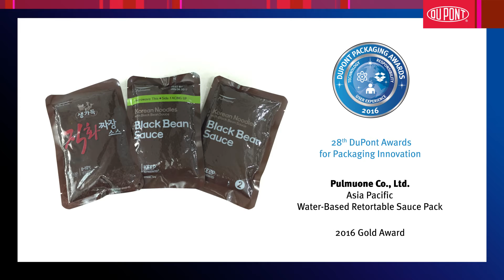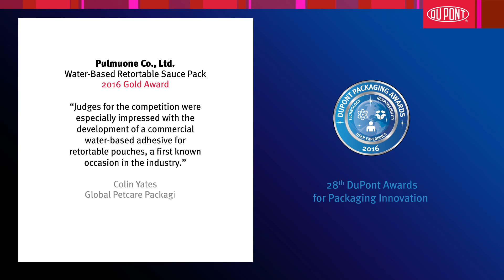Water-Based Retortable Sauce Pack - 2016 Gold Award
Water-Based Retortable Sauce Pack
(Pulmuone Company Ltd., Korea)
2016 Gold Award

The Pulmuone Company was named a Gold Award winner in the 28th DuPont Awards for Packaging Innovation for the development of a commercial, water-based adhesive for retortable pouches, a first-known application in the industry. Honored for excellence in Technological Advancement and Responsible Packaging, they overcame a temperature limit of 266 degrees Fahrenheit for water-based adhesive for retort. This improves packaging material safety by reducing organic solvents in expanded applications. A significant advancement, particularly for today’s discerning consumers, it assuages users who are concerned about possible organic material extraction at the high temperature procedure required for packaging retort products. The Pulmuone Company also displayed their commitment to sustainability by not only reducing organic solvents but also cutting carbon dioxide emissions.